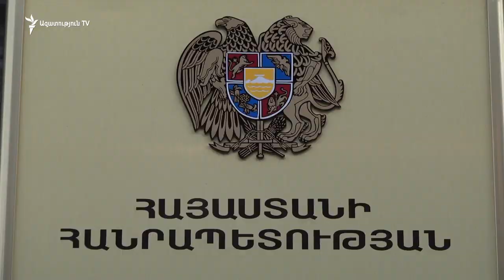«Հոկտեմբերի 27»-ի գործից կարճված մասի քննության համար ԱԱԾ-ում քննչական խումբ է ստեղծվել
«Հոկտեմբերի 27»-ի գործից անջատված և կարճված մասի քննությունն իրականացնելու համար Ազգային անվտանգության ծառայությունում (ԱԱԾ) քննչական խումբ է ստեղծվել, այսօր «Ազատության» հետ զրույցում հայտնեց գլխավոր դատախազի խորհրդական Գոռ Աբրահամյանը։